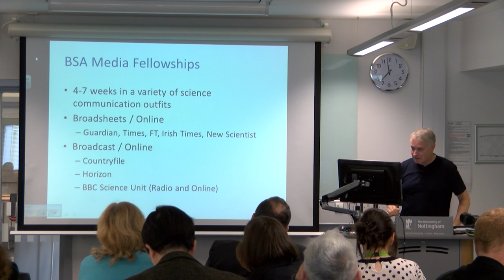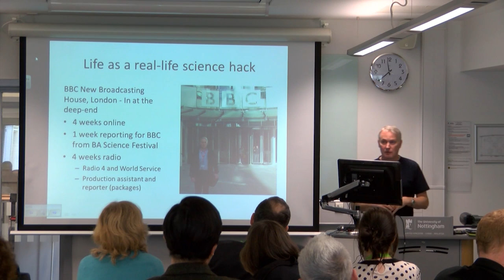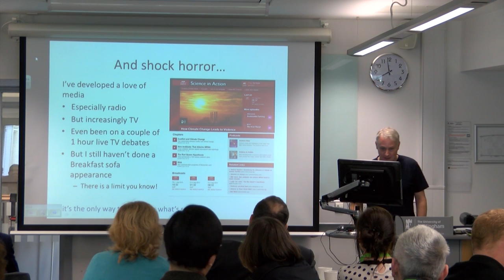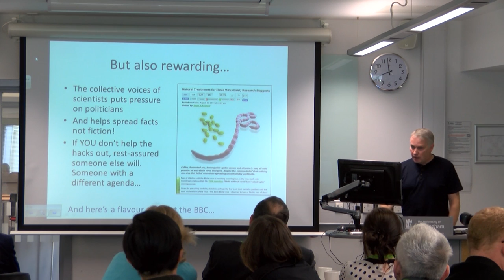Ebola expert and the British Science Association Media Fellowships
Jonathan Ball is a Professor of Molecular Virology in the School of Life Sciences at The University of Nottingham. As a BSA Media Fellow he has become a science communicator convert. He has been interviewed by the world's media on the Ebola crisis and continues to write scientific articles for outlets such as BBC Online. This presentation was recorded during a Media Workshop for academics at the University.